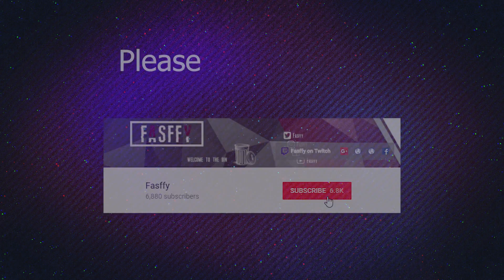HOW TO WALK YOUR DOG IN FORTNITE!